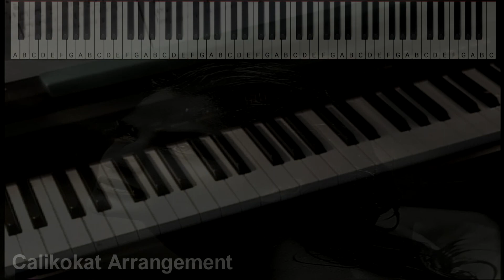Wicked Game - Chris Isaak - Piano